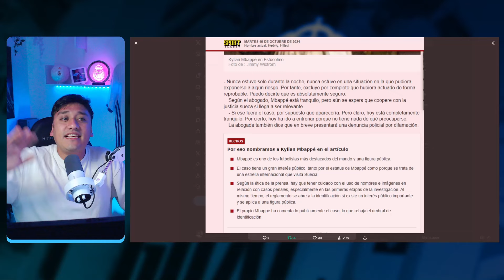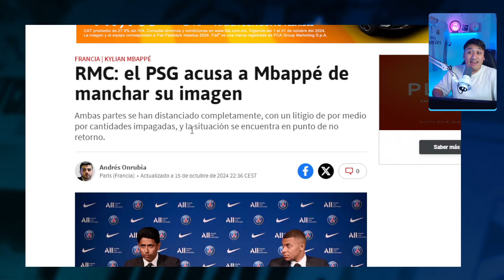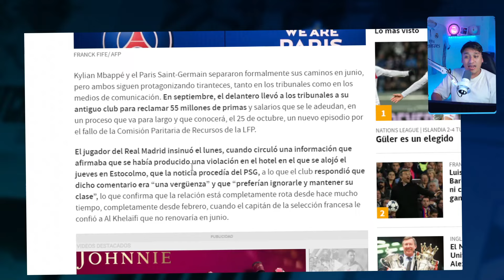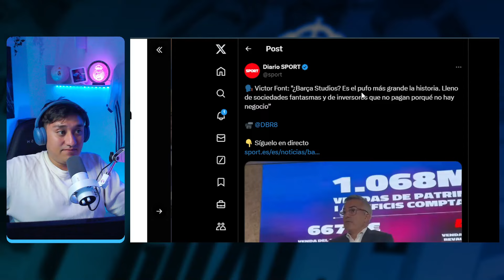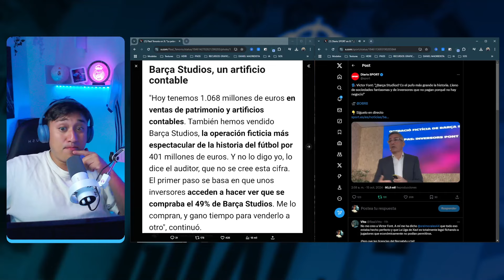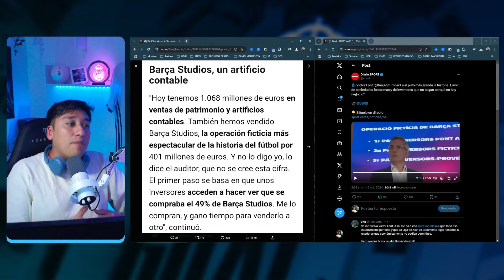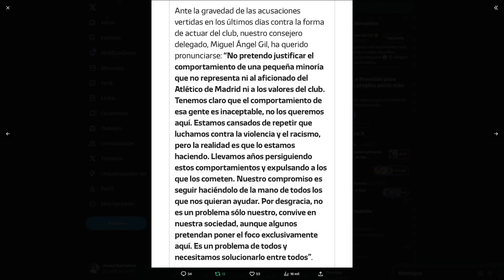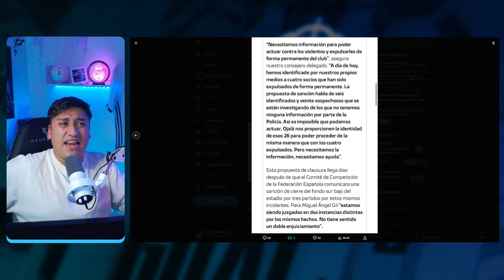NI 24 HORAS Y YA SE SABE LA VERDAD DE LO QUE PASO ¡MINTIERON! 🤯 MARC CIRIA "PODEMOS FICHAR A HAALAND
Mbappe sale victorioso del escandalo en el que lo querian meter los medios de comunicacion en suecia, resulta que no tenia nada que ver y solo utilizaron su imagen para hacer mas escandaloso el caso, ademas el medio no tiene remordimiento y lo acepta con total impúnidad, victor font arremete contra laporta y cuenta la verdad del barca studios y el atletico de madrid se idigna con las sanciones de comite antiviolencia